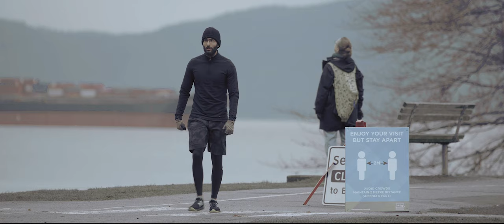Sony A7iii short film | Vancouver Cinematic Series | sLog2 120 fps test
Shot on Sony A7iii with Canon L 100-400mm.
My first short with the A7iii. Experimenting with the different picture profiles. This one was shot in the infamous s-log2.
I bombed the focus in this one. You can notice how soft the subjects are, that's the focus being off. That's the lesson I learned using a super zoom lens during this shoot. Definitely using the digital magnifier at every shot I frame from now on.
I happened to have a ninja v but the rig was too bulky to run around with.

**UPDATE**
DomeCutMedia is my recently established production company. I will be sharing more film work in the upcoming weeks insha'Allah.
On a side note, the real-estate tutorials are still on my TO-DO list (haven't forgotten about those)
The T3i is still in my backpack and it will still be used in my future shorts as a second camera.